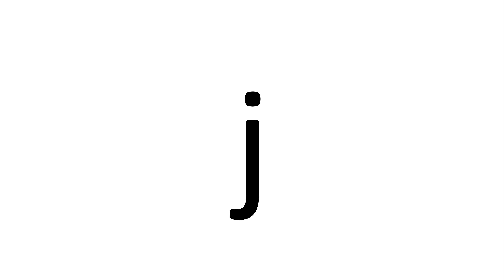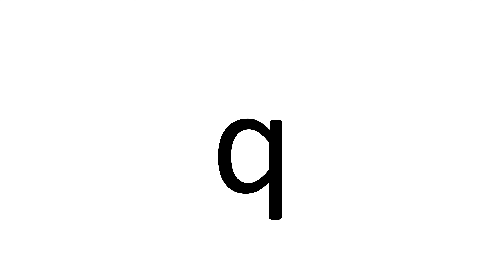The Spanish Alphabet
Please follow along with our native speaker as they read through the Spanish alphabet.
Visit our Spanish language paylist .

Narrated by Marina